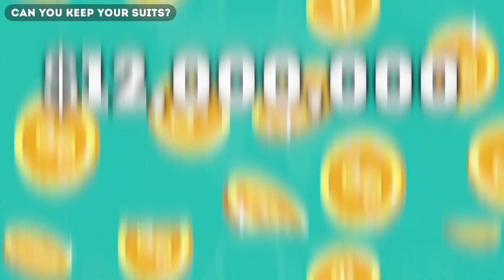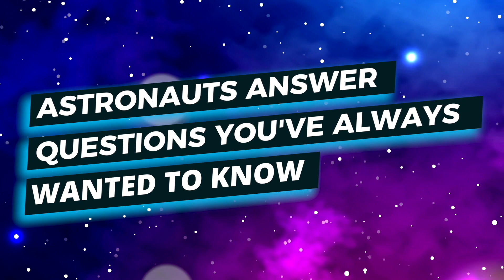Astronauts Answer Questions You've Always Wanted To Know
Description:
Charlie from Top 10s counts down the Astronauts Answer Questions You've Always Wanted To Know! We all look up to NASA astronauts literally and in reality! But in todays animated video we look at some of the most googled space questions that various astronauts and cosmonauts have actually answered! Prepare to learn all about space, science as well as what it's like for an astronaut to go to the International Space Station, do the training to go to space as well as getting into a SpaceX rocket and taking off! This animation video will amaze you with true space travel stories, facts and trivia!